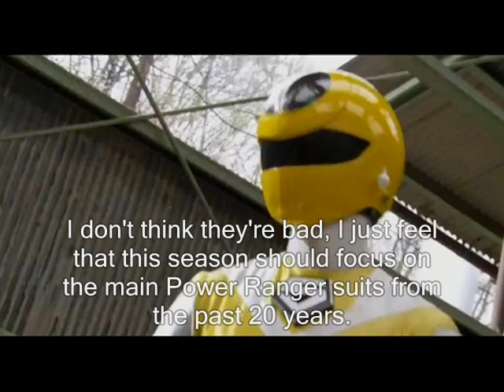Power Rangers Super MegaForce - Fall Teaser Review and Prediction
I know, I'm late at covering this, but better late than never. Seeing this at Power Morphicon was to be expected, but what was featured in the trailer caught me completely off guard. Could I have been wrong about Troy being a bad red ranger? And will this season actually turn out to be amazing? The answer lies in the video!

Want to take your channel to the next level? Join Fullscreen today, you won't regret it!